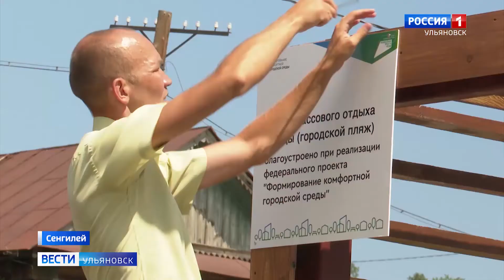В Сенгилее по нацпроекту «Жильё и городская среда» продолжают благоустраивать городской пляж.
Спасаться от жары приятнее всего у воды. И пример комфортного пляжного отдыха областной столице в этом году подает периферия.